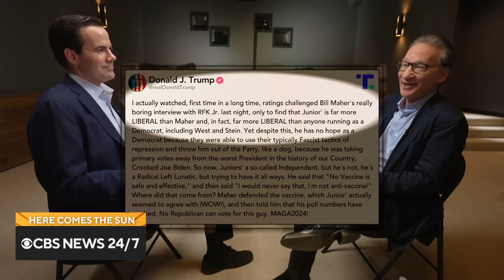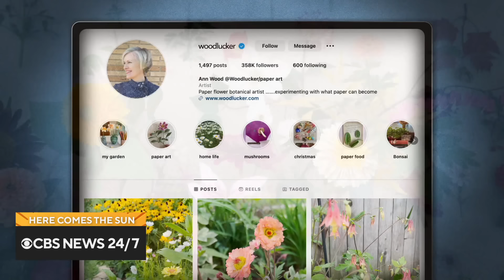Extended interview: Bill Maher on why he's against a college education and more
Comedian and television host Bill Maher sits down with Robert Costa to discuss his book, "What This Comedian Said Will Shock You" and his HBO series, "Real Time." Then, Conor Knighton learns about the process of creating paper floral displays. "Here Comes the Sun" is a closer look at some of the people, places and things we bring you every week on "CBS Sunday Morning."